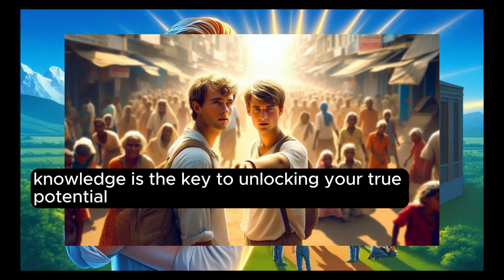Nguyu RWIYEMEZAMIRIMO w'ukuri: Inkuru ikora ku mutima with English Subtitles.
Mu kiganiro Inkuru ikora ku mutima, turabagezaho urugendo rw'abasore babiri John na David bigaga muri Harvard Muri Leta Zunze ubumwe z'Amerika. Ubwo bari basuye igihugu cy'Ubuhinde, bakabona abaturage bazahajwe n'ubukene, batagira inkweto zo kwambara, David yahise abona amahirwe y'umurimo. Ako kanya yavuye mu ishuri ashinga uruganda rukora inkweto za plastic aba umukire. Muri iki kiganiro kandi turabagaezaho amasomo atanu y'ingenzi twakwigira muri iyi nkuru by'umwihariko aya masomo ni ingenzi ku muntu wese ushaka gushinga business.